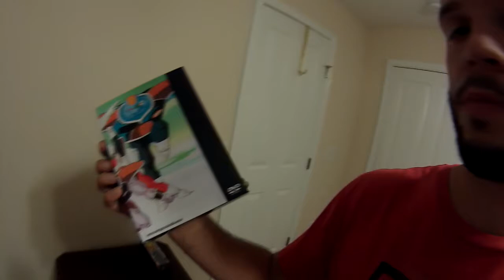Captain Ginyu and Trunks DVD Box set released!!!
Check out my Ebay if you are interested in buying these sets!

Captain Ginyu